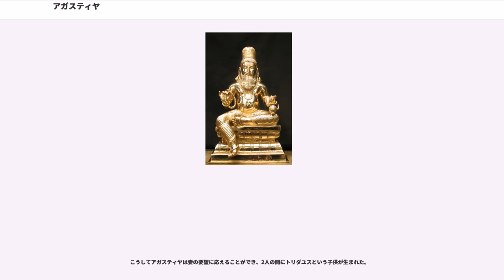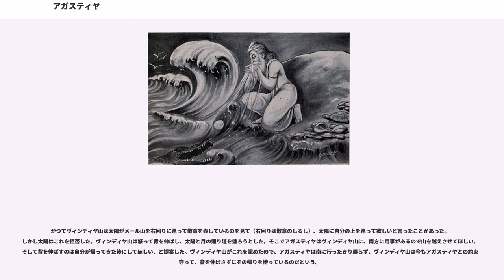アガスティヤ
アガスティヤ (Agastya, ) はインド神話に登場する聖仙。ヴァルナ神・ミトラ神の子。七聖には含まれないが、すでに『リグ・ヴェーダ』にその名が見え、叙事詩にも登場する。

神話によると、あるときヴァルナ・ミトラ両神はアプサラスのウルヴァシーに見とれ、精をもらした。それは水がめに落ち、その中からそれら神々の子としてアガスティヤとヴァシシュタが生まれたという。アガスティヤの別名カラシスタ（「水がめの子」の意）、クムバサムバヴァ（「水がめの中で生まれたもの」）、ガトーッドバヴァ（つぼの中で生まれたもの）、はこの出来事に由来する。

『マハーバーラタ』によると、妻ローパームドラーを創造したこと、ヴリトラの残党（カーレーヤあるいはカーラケーヤ）から世界を救うために海水を飲み干したこと、ナフシャを呪って大蛇に変えたことなどが述べられている。

アガスティヤは南インドとのつながりが深く、『マハーバーラタ』ではヴィンディヤ山脈との約束によって南方に移り住んだことが伝えられているが、このためアガスティヤは最初の南下者であるとされる。主に南インドを舞台とする『ラーマーヤナ』ではラーマ王子の協力者として登場し、ラーマに黄金弓ブラフマダッタを授けたとされる。またアガスティヤはタミル語文学の祖ともいわれ、今でも南インドでは崇拝の対象となっている。

『リグ･ヴェーダ』ではアガスティヤは対話篇に登場する。インドラとマルト神群とアガスティヤとの対話（1･165、170、171）によると、アガスティヤはマルト神群のための祭祀を行う。ところがこの祭祀になぜかインドラ神がやって来て、後から来たマルト神群と口喧嘩を始める。アガスティヤは両者の間に立って和解に努める。アガスティヤとローパームドラーとの対話（1･179）では、苦行に熱心なアガスティヤはローパームドラーに近づこうとしない。長年の禁欲生活のうちに老いることを恐れた妻はアガスティヤに迫る。アガスティヤは拒むが、結局妻の求めに応じる。

アガスティヤは祖霊（ピトリ）の勧めにしたがって子孫を作ろうとした。しかし妻にしたい女性が見つからなかったので、様々な生き物の最も優れた部分を集めて一人の少女を創造し、ヴィダルバ国の王に与えた。少女はローパームドラーと名づけられ、美しく成長した。そしてローパムドラーが結婚適齢期に達するとアガスティヤは彼女に求婚した。王はアガスティヤを恐れて娘を与えた。しばらくして妻との生活に満足したアガスティヤは子を作ろうと考えた。しかしローパームドラーは父の宮殿にあるような豪奢な寝台で寝ることを望んだ。そこでアガスティヤは何人かの王を訪れて寄付を求めた。しかしどの王も裕福ではなかった。王たちはイルヴァラという裕福なアスラがいるのでイルヴァラに財を分けてもらうことを提案した。

アスラのイルヴァラは裕福だったが、残忍な性格の持主だった。イルヴァラは弟のヴァーターピを動物に化けさせて調理し、客人をもてなした。しかし客人が弟を食べた後でイルヴァラが弟の名を呼ぶと彼は蘇り、食べた者の腹を破って出て来た。こうして2人は多くの聖仙を殺した。アガスティヤがやって来たときもイルヴァラは同様にもてなした。アガスティヤは何も知らずにヴァーターピを完食し、それを見てイルヴァラは弟の名を呼んだ。しかしそのときすでにアガスティヤはヴァーターピを消化し終わっていた。イルヴァラは絶望し、アガスティヤの求めに応じて財産を寄付した。

こうしてアガスティヤは妻の要望に応えることができ、2人の間にトリダユスという子供が生まれた。

黄金期、カーレーヤというアスラの集団がいて、ヴリトラを後ろ盾として神々と戦っていた。しかしヴリトラがインドラ神に倒されたとき、カーレーヤは海に逃げ込んで、夜になっては聖仙たちを殺して回った。そこでアガスティヤは神々の求めに応じて海を飲み干した。カーレーヤたちは隠れる場所を失い、神々によって倒された。その後神々はアガスティヤに海の水をもとに戻すことを求めたが、すでにアガスティヤは海水を消化し終わっていた。神々は悲嘆したが、のちにバギーラタがガンジス川を地上に将来し、その水が流れ込むことによって海は元に戻ったという。

かつてヴィンディヤ山は太陽がメール山を右回りに巡って敬意を表しているのを見て（右回りは敬意のしるし）、太陽に自分の上を巡って欲しいと言ったことがあった。しかし太陽はこれを拒否した。ヴィンディヤ山は怒って背を伸ばし、太陽と月の通り道を遮ろうとした。そこでアガスティヤはヴィンディ...